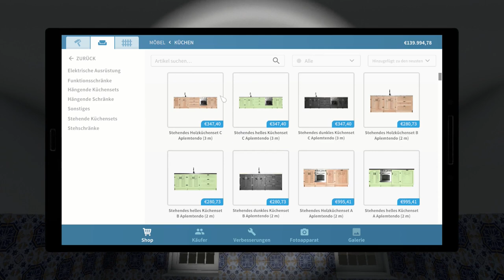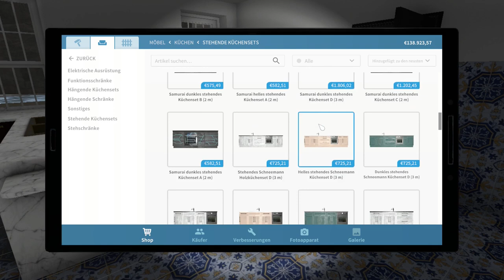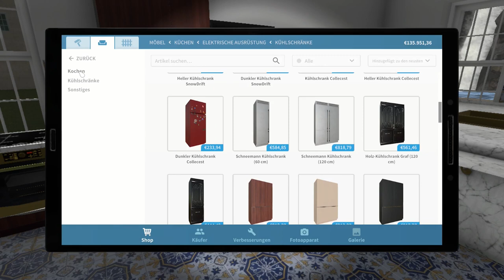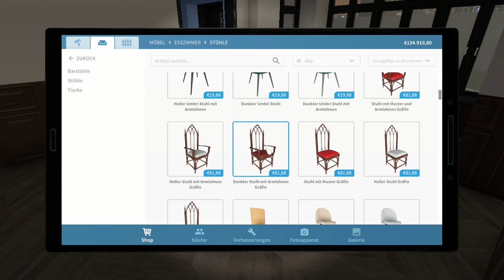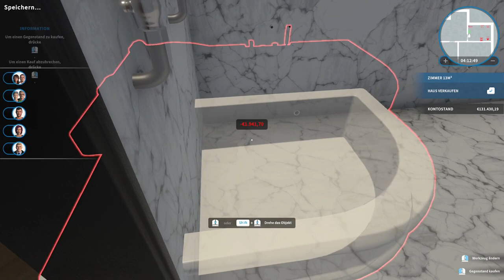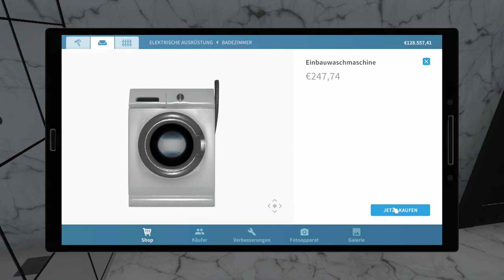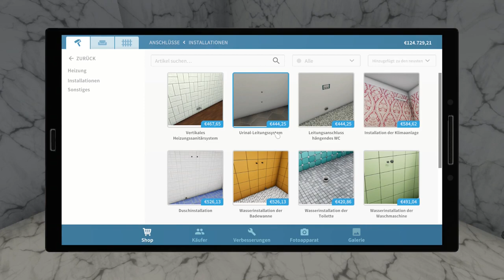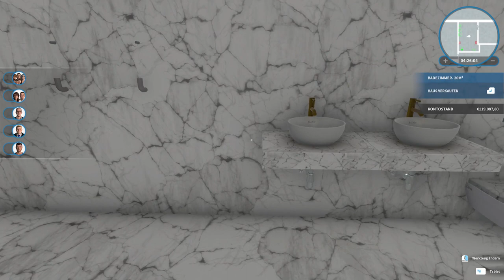House Flipper 🏠 062: Das Esszimmer-Flur? | Lets Play